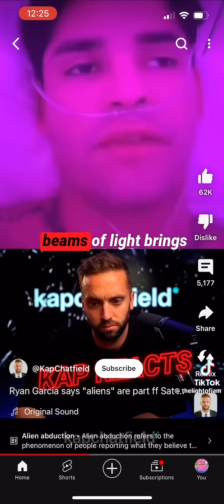Ryan Garcia says aliens are apart of satan's plan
TikTok Video Credit: thelightofiam